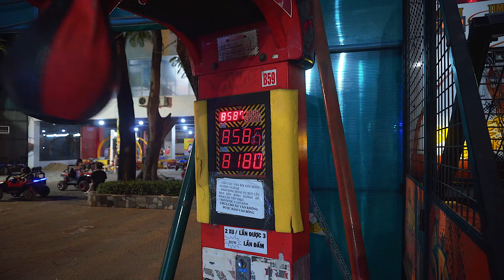SPISER HOT POT FRA EN GAMMEL LERGRYDE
OKSEKØD HOT POT
Dette er en lille fortovsrestaurant, ret overfyldt og trang. Vi måtte vente i 10 minutter for at få et bord. Prisen her er ikke særlig dyr. Til denne pris så er det et forsøg værd. Vi bestilte en hot pot til 2 personer for 200k vnd ca. 60 kr,.  Efter at have spist, gik vi en lille  tur i parken over på den anden side af vejen. Fordi det er weekend, så er der mange mennesker ude og hygger. Unge danser og børnene leger på legepladsen. Til sidst sluttede vi aftenen af ​​med lidt juice og sodavand.